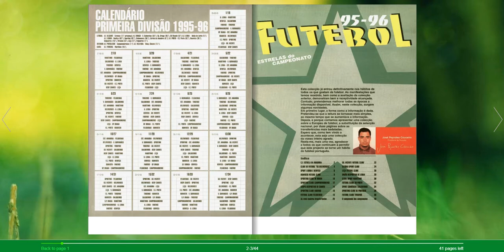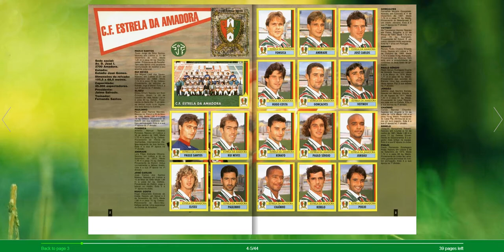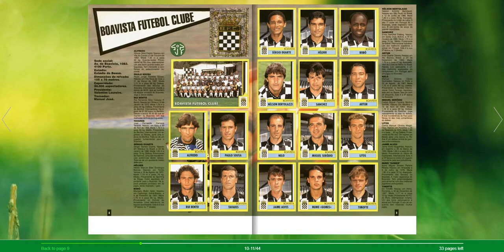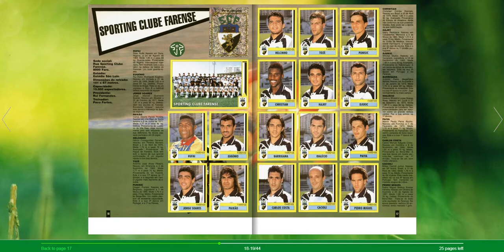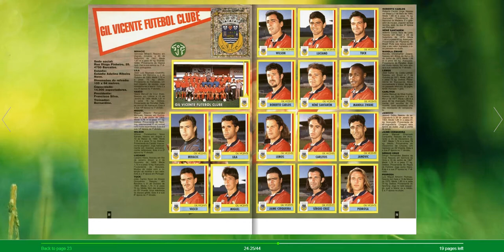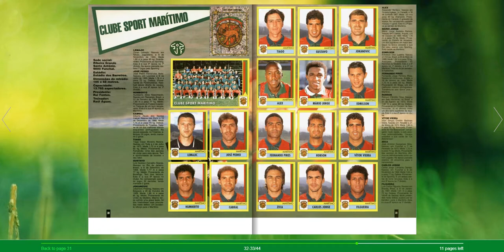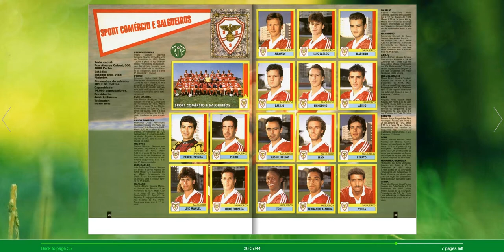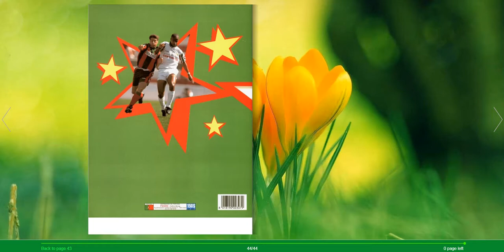Panini Futebol Portugal 1995-1996